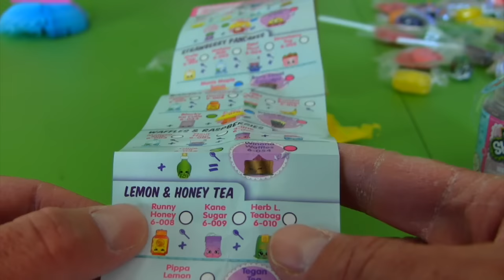Shopkins Piñata Party ! || Blind Bag Show Ep63 || Konas2002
We smashed open a Shopkins piñata to get some candy and Shopkins Season 6 Chefs Club blind bags!

Shopkins Series 6 Chefs Club : Nina Noddles, Bunch Bananas, Wilbur Whipped Cream, Choc Chips, Sweets Honey, Kane Sugar, Herb Teabag, Pippa Lemon, Cassie Caster Sugar, Iris Icing Sugar,  Stack Cookie, Timmy Tomato Paste

Everyone loves a mystery, so we combined the elements of mystery with the Shopkins Series Chefs Club Blind Bags and a Shopkins Piñata to bring you the ultimate surprise toy unboxing extravaganza. In case you’re new to the world of blind bag opening, blind bags are a small bag containing 1 mini toy per bag. They’re similar to the Minecraft blind boxes, It’s essentially a mystery bag because the bag does not indicate what toy you will receive - thus the surprise. Check out Konas2002 for many hilarious blind bag toys’ challenges like, “Bobbing For Apples & Lego Monster Blind Bags!,” and, “My Little Pony Blind Bag Cake Smash!”

More Blind Bag Show Videos!

1, Audio used in this video:
[Old Show Sound]
[If your Happy and You Know It]
[Tiny Tots Parade]
[Nutty Crackers]

[Life in Tinseltown]
[Nacho Cheese 2]
[Tripping Around Town]
[Schoolyard Playgrounds]